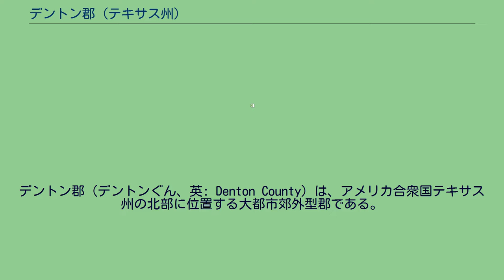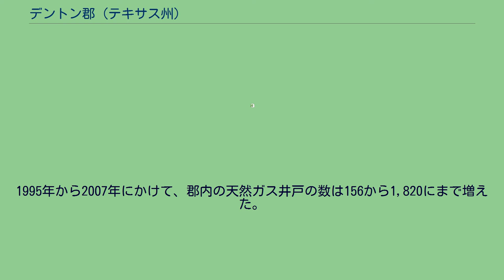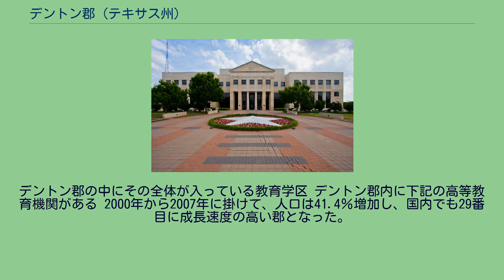デントン郡 (テキサス州)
デントン郡（デントンぐん、英: Denton County）は、アメリカ合衆国テキサス州の北部に位置する大都市郊外型郡である。
2010年国勢調査での人口は662,614人であり、2000年の431,976人から53.0％増加した。
郡庁所在地はデントン市（人口113,383人）である。
デントン郡は1846年に設立され、郡名およびデントン市の名前は共に初期開拓者だったジョン・B・デントンに因んで名付けられた。
ダラス・フォートワース大都市圏（メトロプレックスと呼ばれている）の北部に位置し、国内でも最大級に人口成長率の高い郡である。
州内第3の都市であるダラス市や第5の都市であるフォートワース市の小部分が郡内に入っている。
デントン郡となった地域に白人開拓者が入ってくる以前は、キチャイ族やレナペ族など様々なインディアン部族が疎らに住んでいた。
1840年代初期にまずピーターズ・コロニーの地主が入植した。
テキサス併合の時まで、この地域はファニン郡の一部と見なされていた。
1846年4月11日、第1期テキサス州議会がデントン郡を設立した。
郡名は1841年にタラント郡にあったインディアンの集落を襲撃したときに殺されたジョン・B・デントンに因んで名付けられた。
元々郡庁所在地はピックニービルにあった。
現在もあるアルトン橋が造られたときにアルトンの町に変更され、さらに最終的にはデントン市に移された。
1860年までに人口は5,031人になっていた。
1861年3月4日、郡民の投票で331票対264票という接戦で合衆国からの脱退を決めた。
1880年代初期にはミズーリ・カンザス・テキサス鉄道が、郡南部にあるルイスビルを通った。
デントン郡旧庁舎は1896年に建造され、今日では様々な政府事務所の他に博物館を収容している。
デントン郡はダラス・フォートワース大都市圏（メトロプレックスと呼ばれている）の北部に位置し、テキサス州とオクラホマ州の州境からは南に約35マイル (56 km) にある。
最大の水域はルイスビル湖であり、1954年にガルザ・リトルエルム貯水湖がダラス湖と合流して形成された。
東クロス・ティンバーズ地域の西端にあり、グランドプレーリーの一部であるテキサス黒土プレーリーに広がってもいる。
郡の一部は、天然シェイルガスが大量に眠っていると考えられる地層であるバーネット・シェイルの上にある。
1995年から2007年にかけて、郡内の天然ガス井戸の数は156から1,820にまで増えた。
州間高速道路35号線の東支線と西支線の北側交差点が、郡内デントン市の北テキサス大学キャンパス近くにある。
これらの道路はそれぞれダラス市とフォートワース市に向かっている。
1931年、ルイスビルを抜け、デントン市とダラス市を繋ぐアメリカ国道77号線の舗装が完成した。
農場市場直結道路3040号線の全体が郡内にあり、フラワーマウンドにある農場市場直結道路2499号線との交差点からキャロルトン市のヘブロン・パークウェイに繋いでいる。
デントン郡交通公社が、デントン、ルイスビル、ハイランドビレッジを含む郡内のバス便を運行している。
また通勤列車のAとレインも運行しており、ターミナルがキャロルトンにある。
郡内にはデントン市民空港とロアノークのノースウェスト地域空港がある。
ダラス・フォートワース国際空港は郡の南数マイルの位置にある。
デントン郡の中にその全体が入っている教育学区 デントン郡内に下記の高等教育機関がある 2000年から2007年に掛けて、人口は41.4％増加し、国内でも29番目に成長速度の高い郡となった。
基礎データ 人種別人口構成